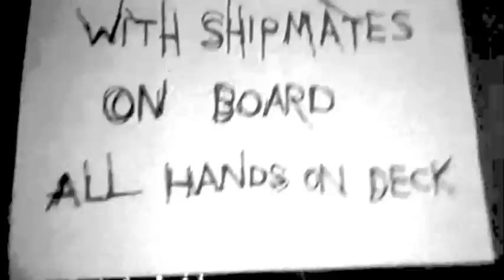Fionn Regan 'The Shadow of an Empire' for Greenman festival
Fionn Regan will be performing on the main stage at this years greenman festival in Wales;